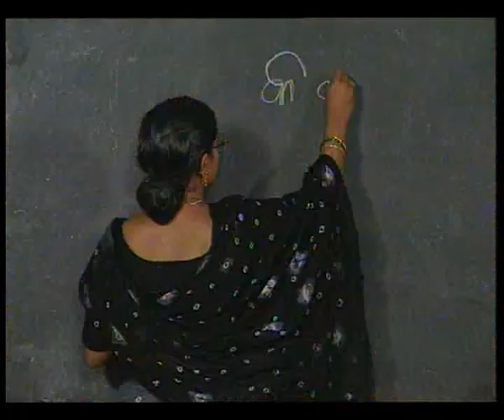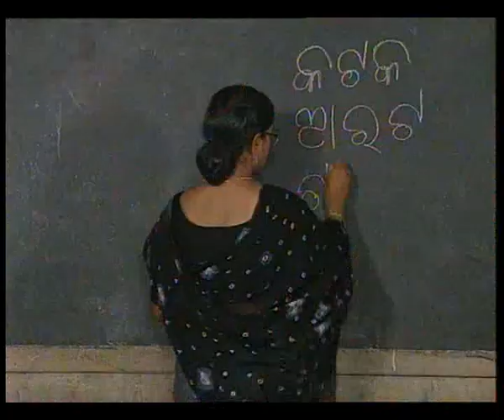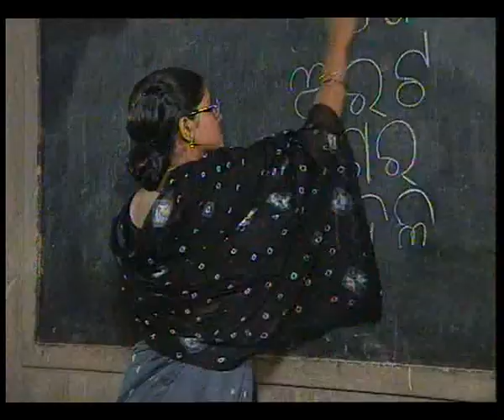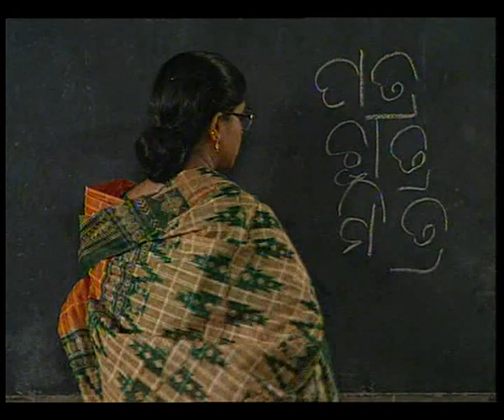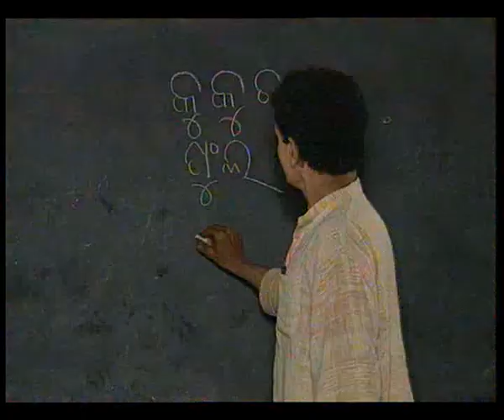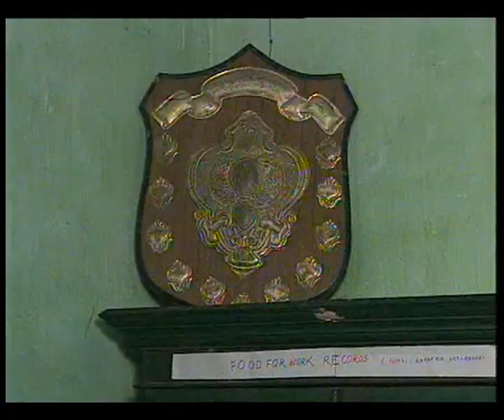NUA SAKALA EP 2